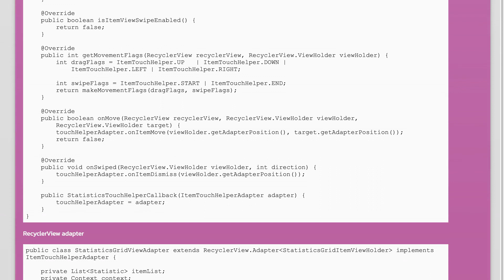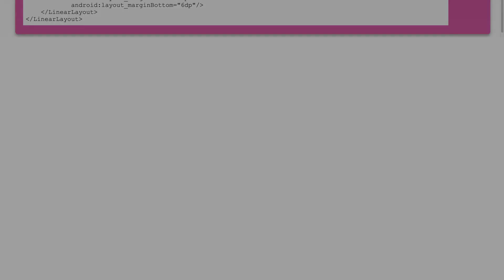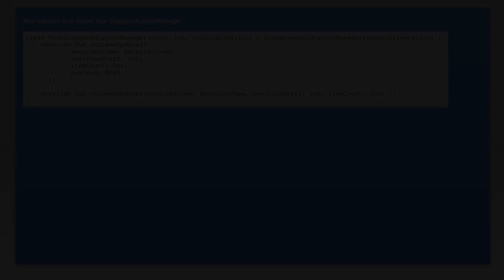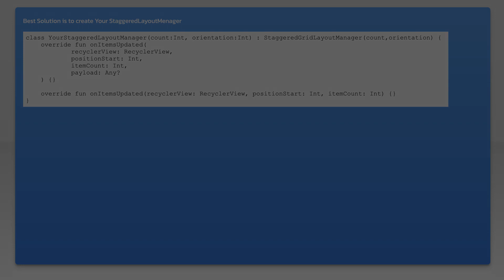StaggeredGridLayoutManager reorders items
android: StaggeredGridLayoutManager reorders items

Related to: android, android-layout, android-recyclerview, staggeredgridlayout